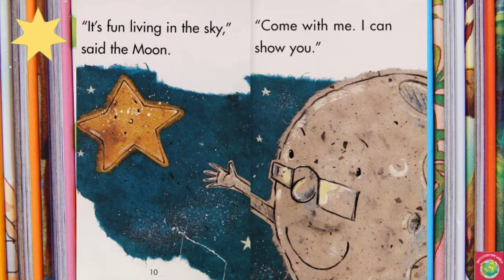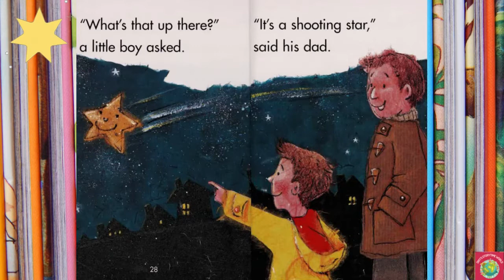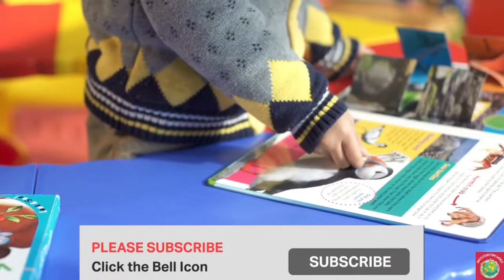💛The Little Star (Read-It! Readers)/Kids Books Read Aloud/💖Read by Dixy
When Little Star says he wants to live on the Earth, the Moon shows him how much fun it is to live in the sky.

by Deborah Nash  (Author), Richard Morgan (Illustrator)

Publisher
Picture Window Books

You can own your own copy to Read  from ⬇️